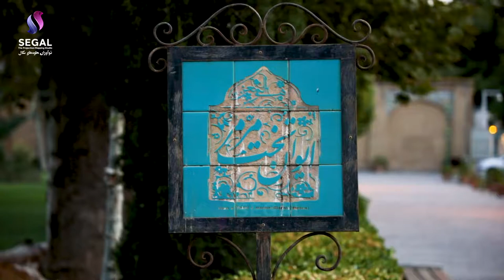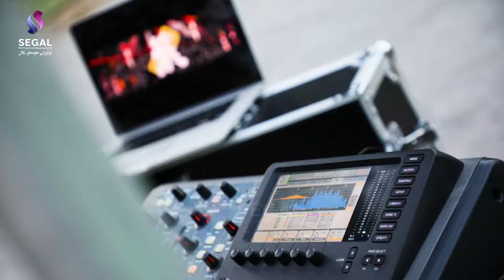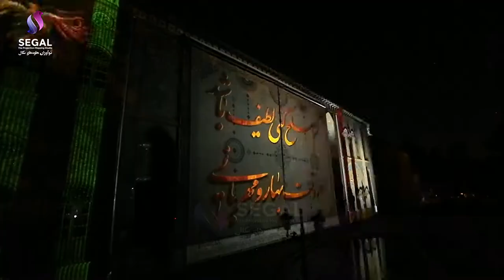Golestan Palace Projection Mapping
Video mapping and 3D lighting of the Golestan Palace's marble balcony porch on the occasion of the 90th anniversary of diplomatic relations between Iran and Japan.